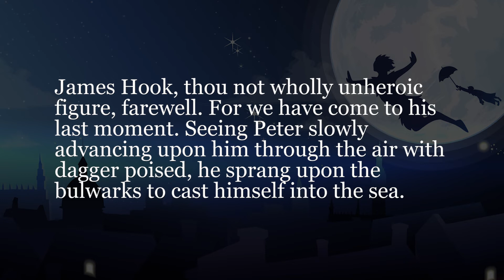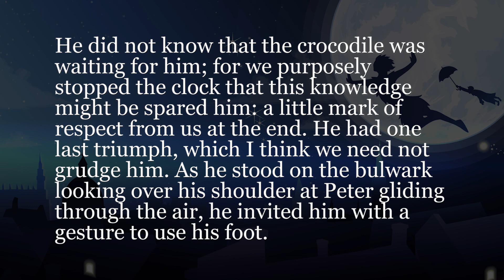有名童話でシャドーイング！-ピーターパン- #306 [中級] -Shadowing